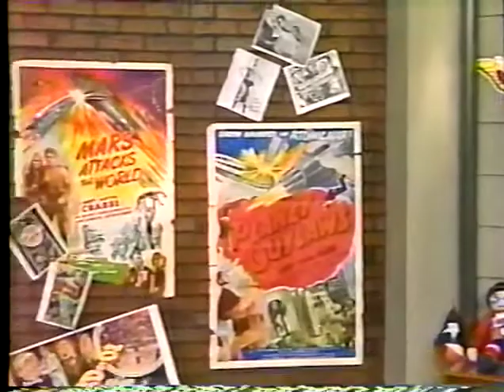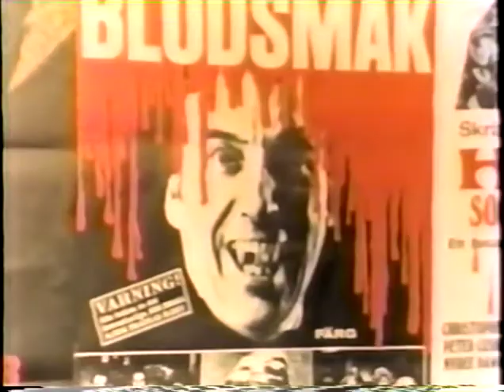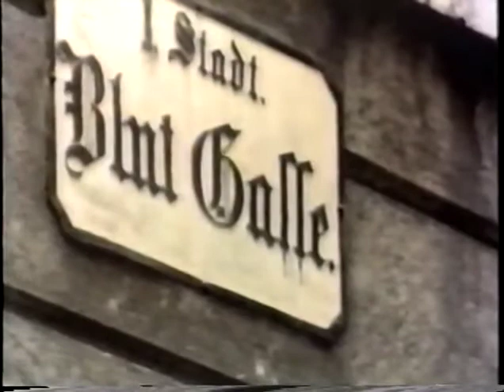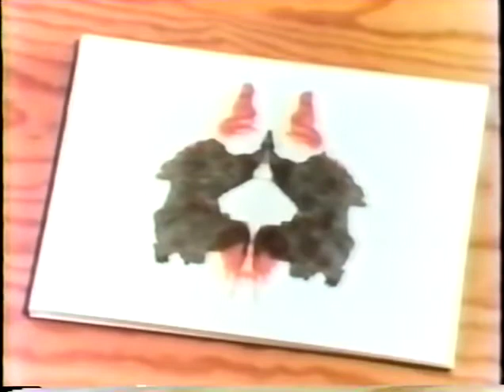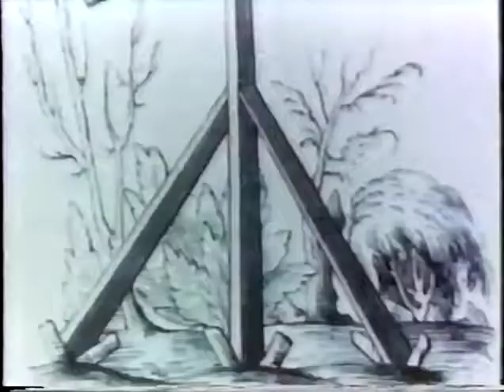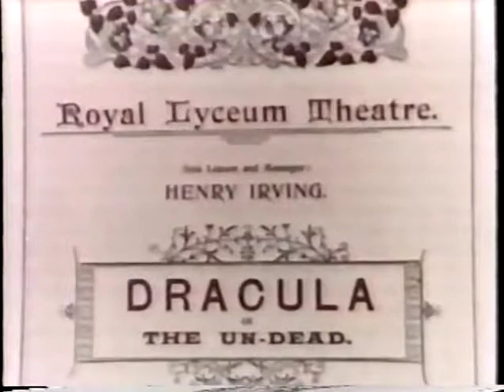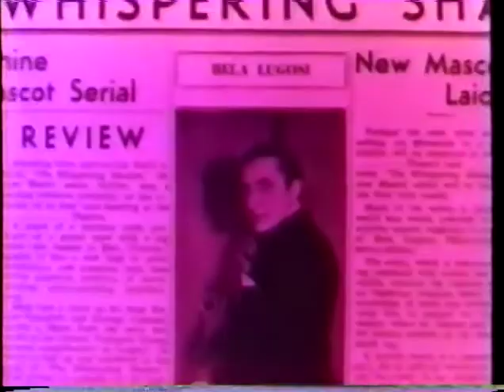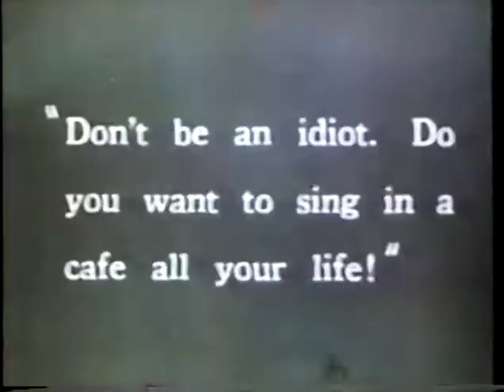Commander USA's Groovie Movies: In Search of Dracula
The Commander celebrates a famous French celebrity's birthday that nobody ever heard of.
Episode aired 21 June 1986

In Search of Dracula (1974)
Vem var Dracula? (original title)
PG | 1h 26min | Documentary, Horror | 15 May 1975 (USA)

A documentary exploring the legends of vampires, using books, paintings and early films on the subject.
Calvin and Yvonne Floyd made a feature-length (Swedish) documentary, of which this is the shorter TV cut. Based on the 1970 book by historians Radu Florescu and Raymond McNally, narrators Tor Isedal and Christopher Lee search for the story behind the literary vampire Dracula, invented by Irish author Bram Stoker. They find the historical prince Vlad Dracula, also nicknamed Vlad Tepes (the impaler).